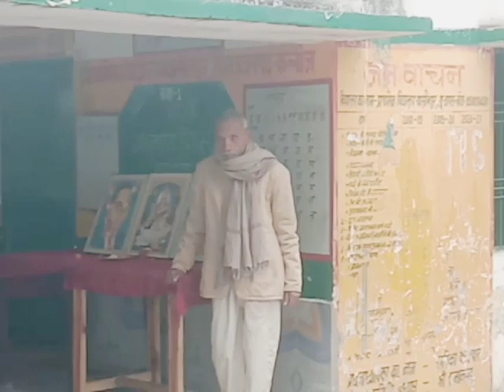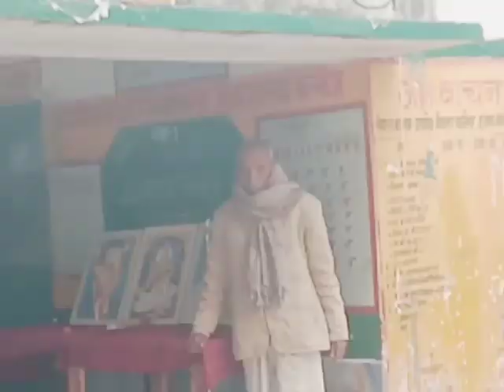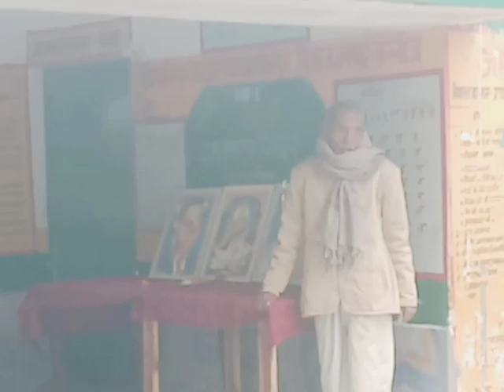26 January Prathmik Vidyalay yasinpur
Yaseen Pur Kannauj